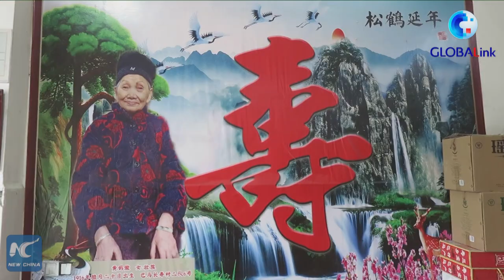GLOBALink | Past and present in lives of Chinese centenarians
Bama Yao Autonomous County in South China's Guangxi Zhuang Autonomous Region is known as a "Longevity County." What changes have happened in the lives of centenarians there? Click the video and find out.